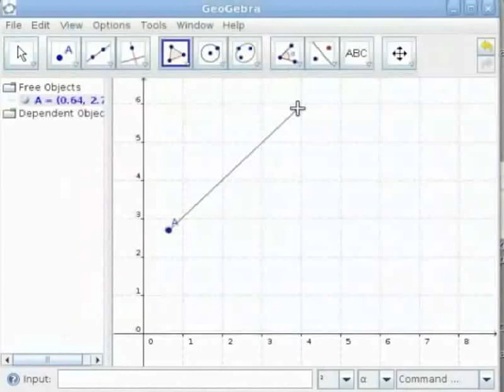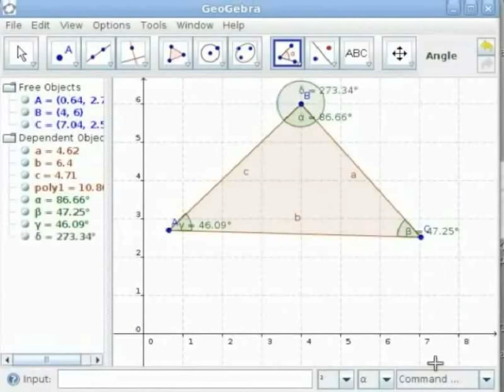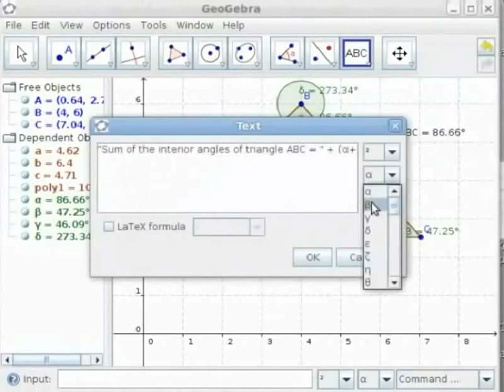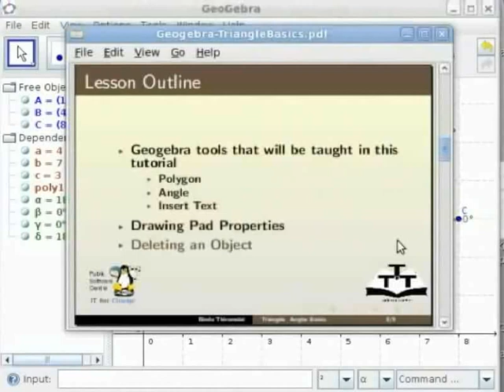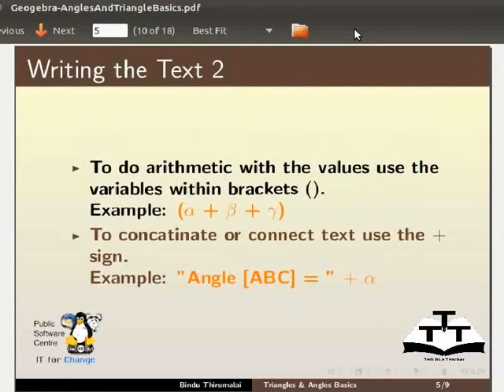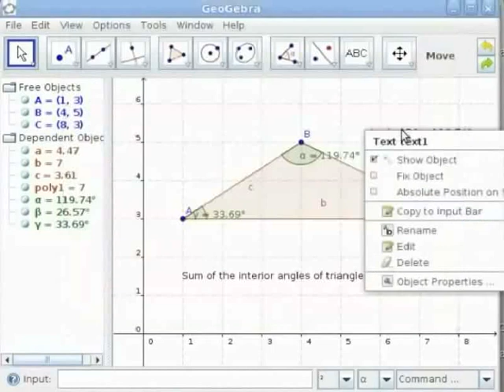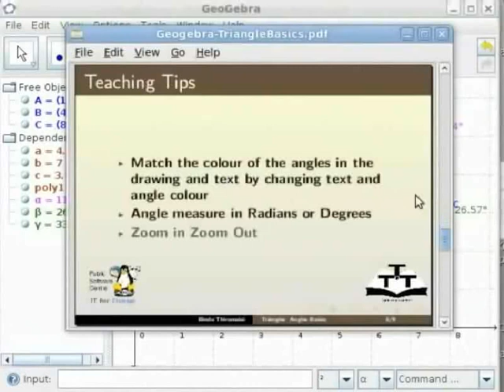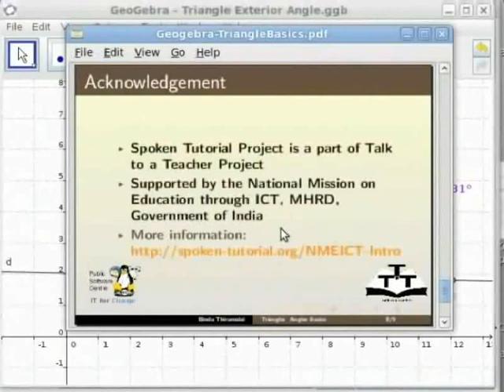Angles and Triangles Basics - Bengali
Angles and Triangles Basics

Tool Bar – Points, Lines, Polygon, Circles, Angle (MeasurementTools) , Insert Text
    Drawing Pad Properties
    Deleting Object
    Basic Object Properties